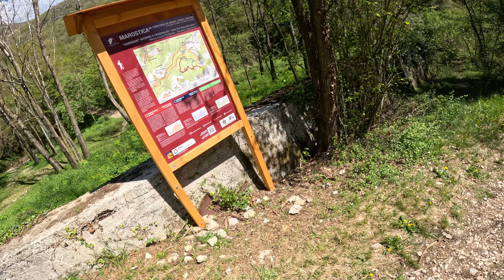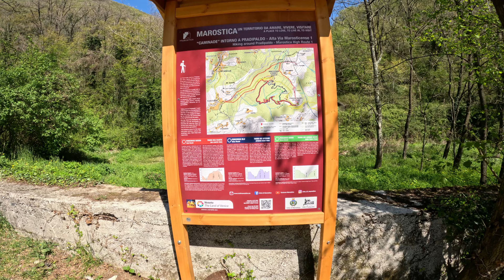Strada del Sejo-Gorghi Scuri 16-4-2023